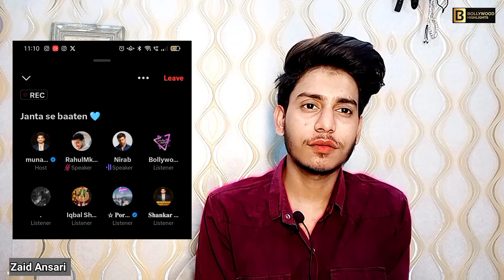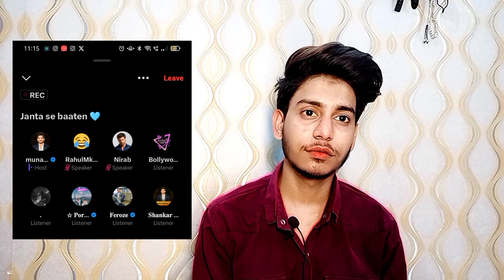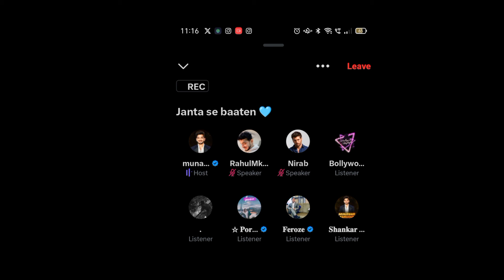Aadhiraat Main Munawar Aaye Live 😃 Bhabhi Se Bhi Hue Baatein.